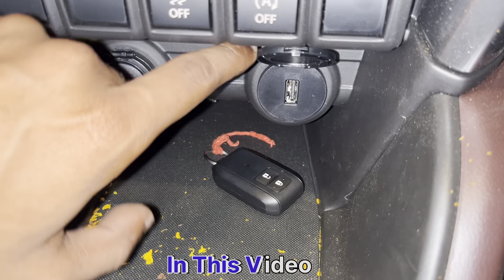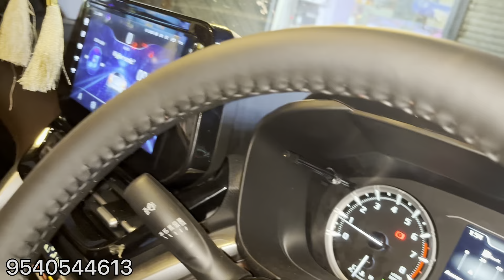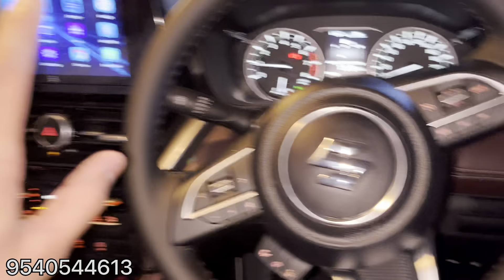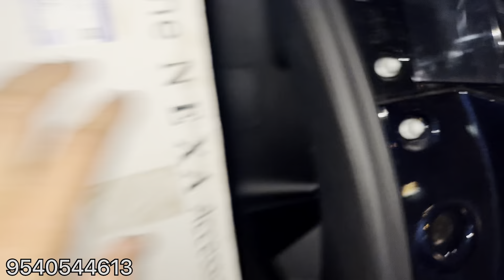Grand vitara 2023🔥Grand Vitara Genuine Accessories✅Grand Vitara Chrome Kit Grand Vitara Parcel Tray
Please Like & Follow RISHABHCHOUDHARY VLOGs Page.